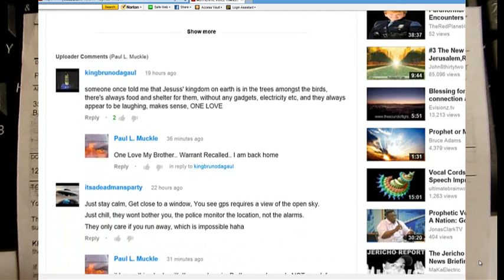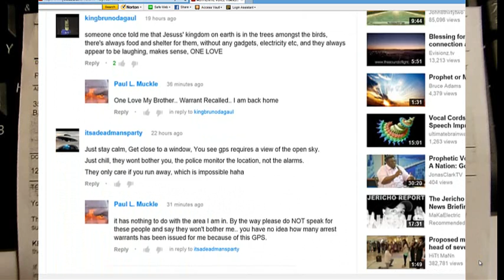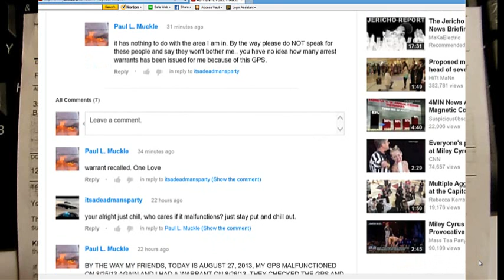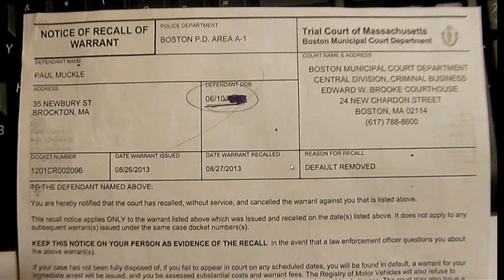HOW LONG SHALL THEY KILL THE PROPHET! ARREST WARRANT FOR PAUL L. MUCKLE AGAIN 8/27/13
THE ILLUMINATI BANKSTERS DEFINITELY HAVE SOMEONE IN  AUTHORITY  JAMMING THE SIGNALS TO MY GPS ANKLE BRACELET. THEY ARE SETTING ME UP AGAIN. WALL STREET BANKSTERS AND THEIR WEASEL ATTORNEYS WANT TO LOCK ME UP.